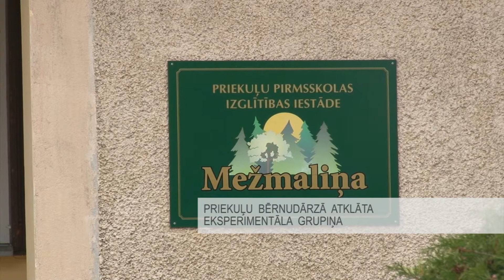Priekuļu bērnudārzā atklāta eksperimentāla grupiņa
Priekuļu Pirmskolas izglītības iestādē “Mežmaliņa”, sākot ar šo rudeni, darbu uzsākusi jauna, eksperimentāla grupiņa, kuras audzēkņi lielāko daļu dienas visa mācību gada garumā aizvada ārpus bērnudārza sienām brīvā dabā – neraugoties uz to, vai tobrīd laukā līst lietus, zemi silda Saules stari vai arī apkārtnē valda sals un snieg.